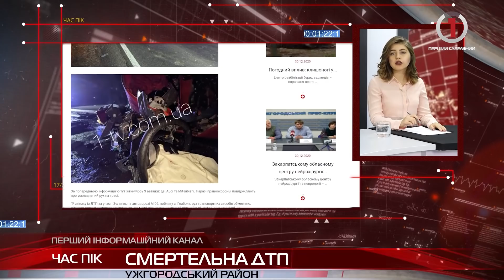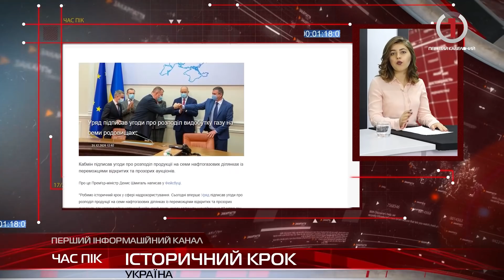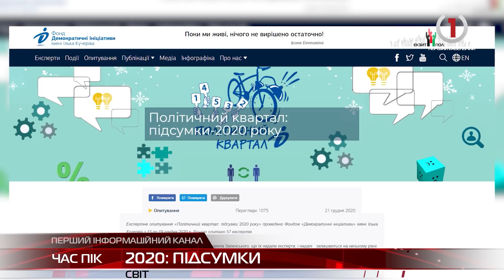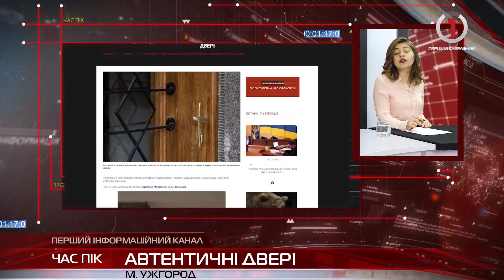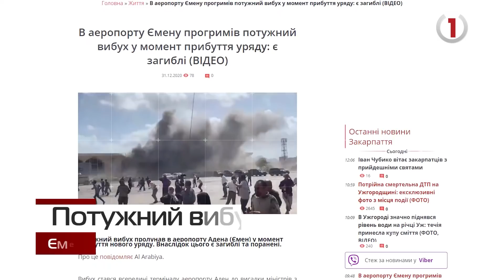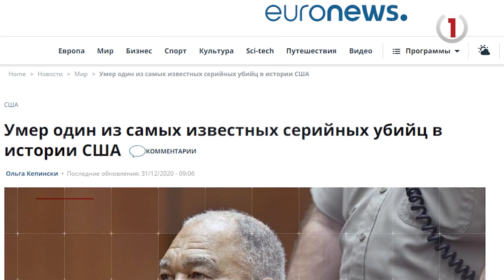Новини Закарпаття за 31 грудня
Закарпаття отримало 35 нових швидких
Наслідки пандемії, голод та вибухи: підсумки 2020-го року
До «морського ока» Карпат з’їжджаються мандрівники з усієї України